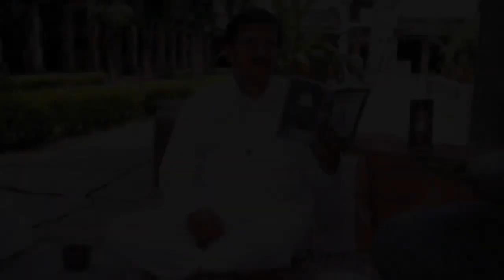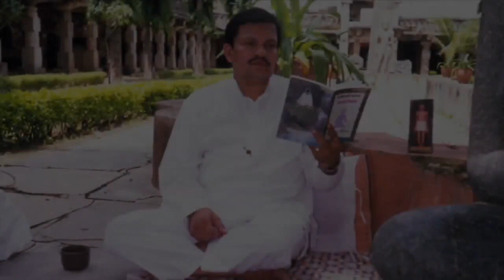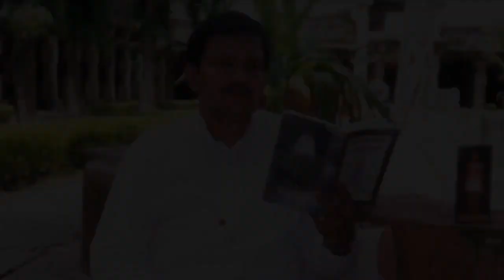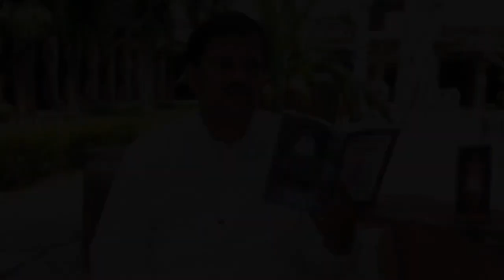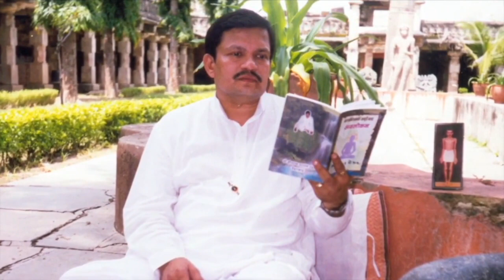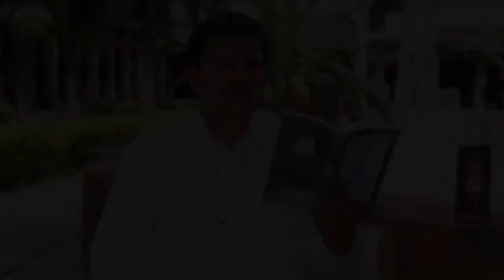Shrimad Rajchandra Vachanamrut, Patrank 609, Part 5, 10 Aug 1998